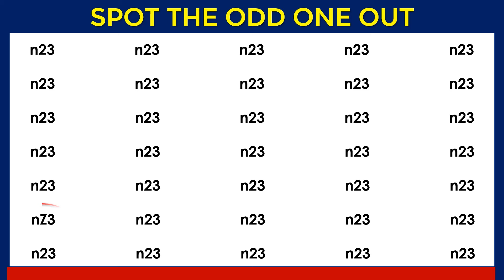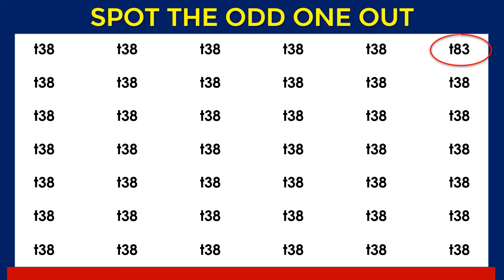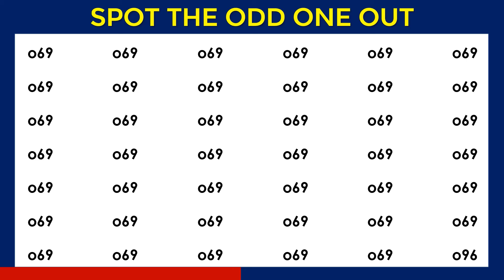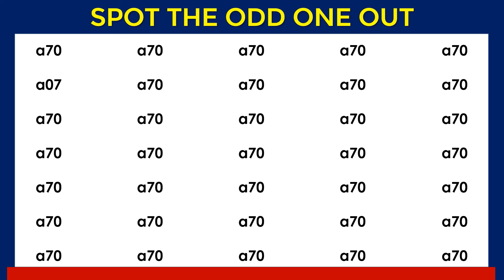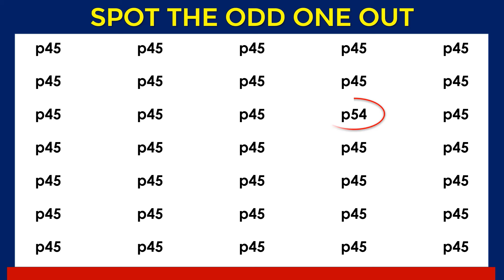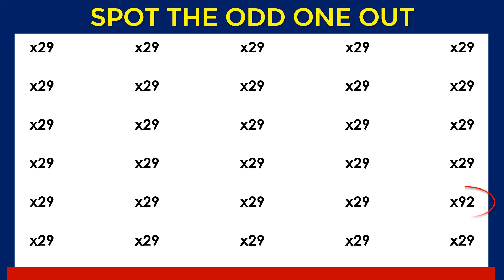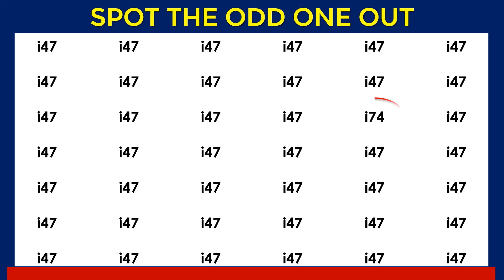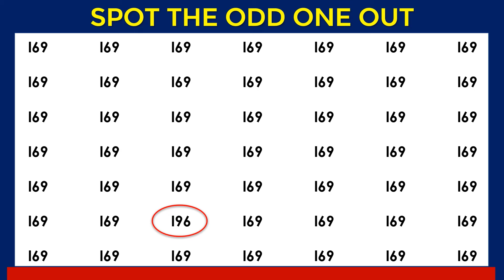HOW GOOD ARE YOUR EYES? | CAN YOU FIND THE ODD WORDS? l Puzzle Quiz - #147